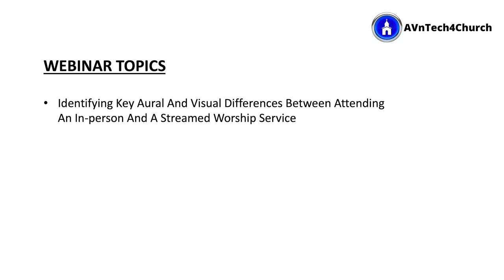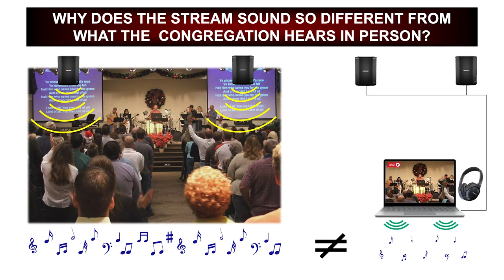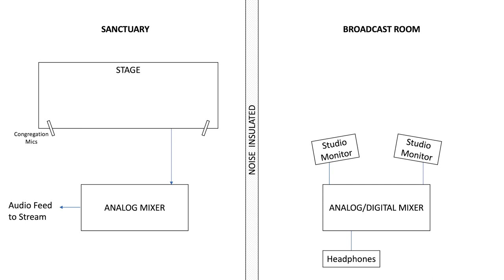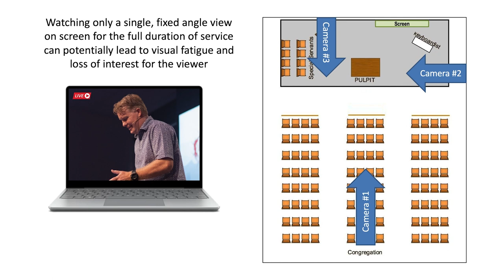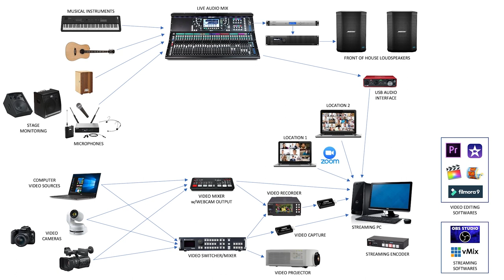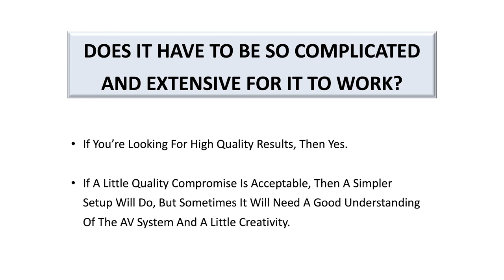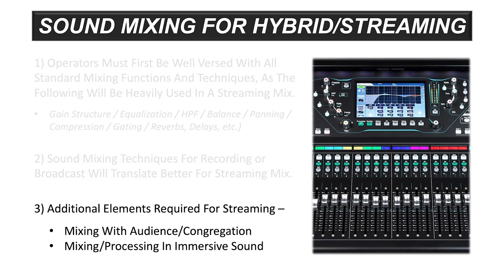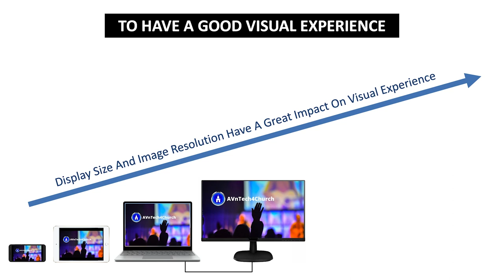AVnTech4Church Webinar: 01_Enhancing the Hybrid Streaming Worship Experience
This webinar was recorded on 2 June 2021.

About the Webinar: Pre pandemic era worship services are conducted live with a full congregation of worshippers on-site, so AV systems then are designed and operated to support such live location requirements.

Today, with social distancing, hybrid worship services are conducted, with most of the congregation worshipping from their homes instead. The session will touch on:
- How can churches continue to cater to on-site worshippers and stream the same worship experience to the home worshippers simultaneously?
- If the existing AV system will suffice or additional complementary equipment is required?
- Techniques and considerations that can help create a great experience for worshippers at home.

This session addresses all the key technical components needed to support a proper hybrid worship service and will touch on the Art and Tech needed to enhance audio and visuals for that immersive and engaging experience of a sanctuary within the confines of homes.